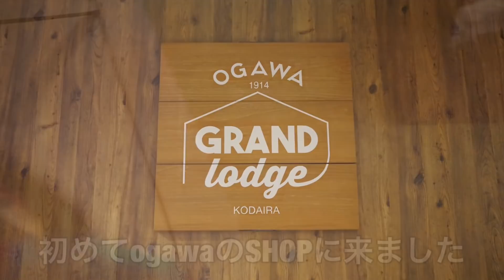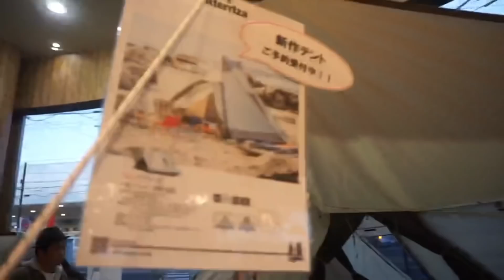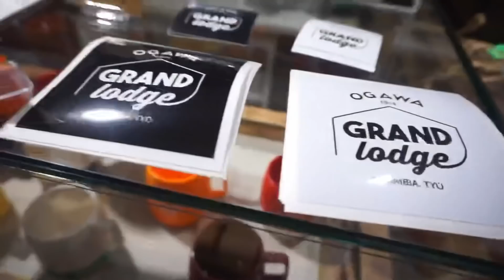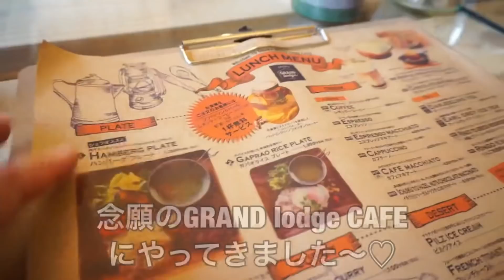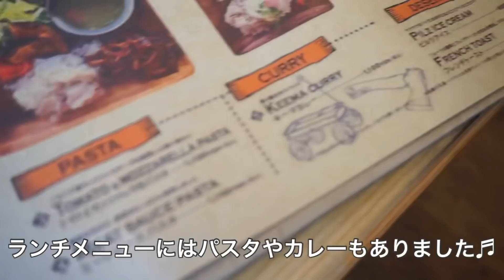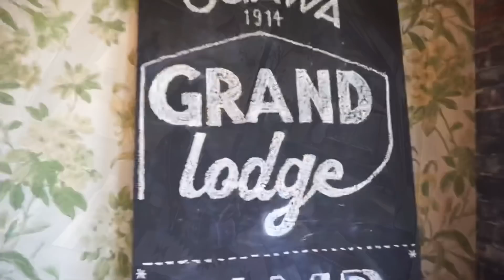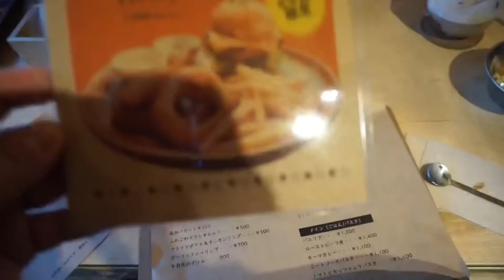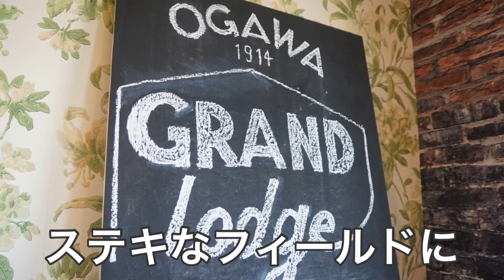姉妹キャンプ〜初めてのogawaのテント〜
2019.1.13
東京都小平市にあるogawaの直営店
GRAND  lodge 小平
1月11日にオープンしたGRAND lodge CAFEに遊びに行きました♬
GRAND lodge CAFEはogawaのテントの中で食事を楽しむことが出来、まるでデイキャンプをしてるかのような気分になるお店です🎪

最新のテントやOGAWAのアイテムがたくさん身近に感じることのできるお店です

【姉妹動画シリーズ】

あおりなSNSもやっております！